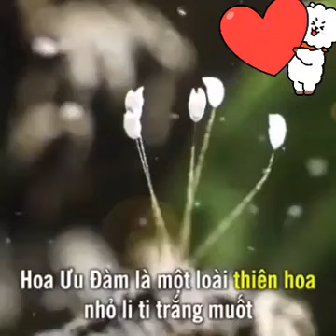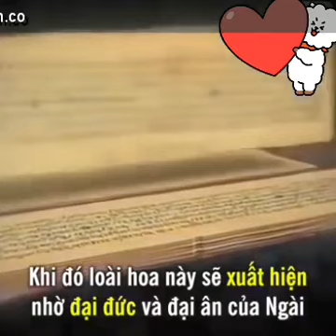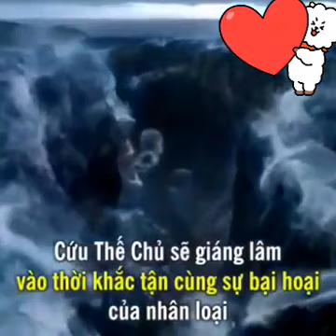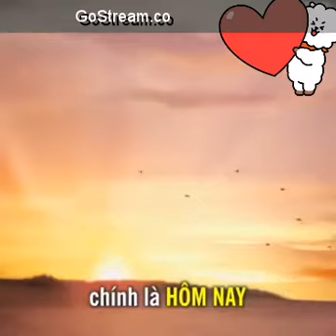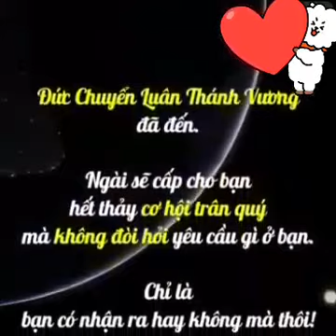Truyền thuyết hoa ưu đàm